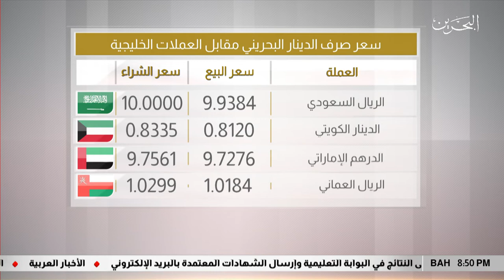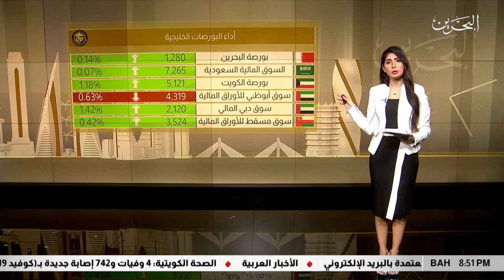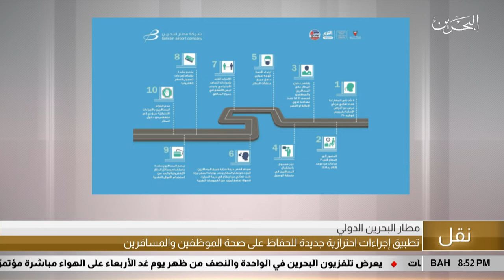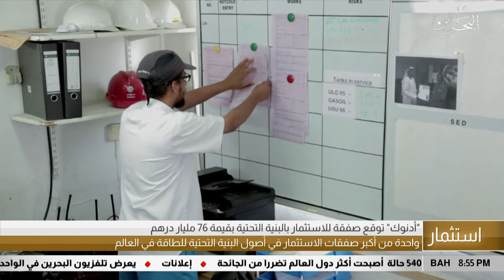البحرين مركز الأخبار : النشرة الإقتصادية 23-06-2020